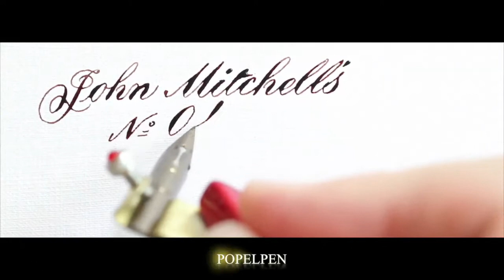John Mitchell, No 048, Fine, Plume Ballon